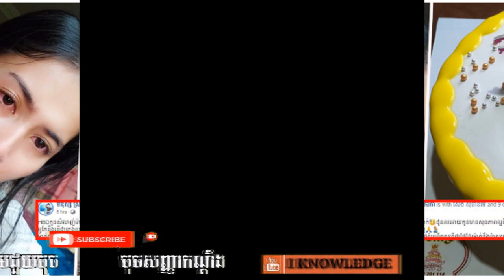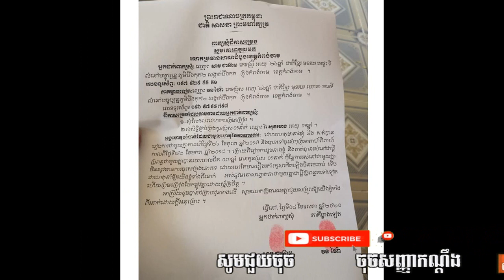ទឹកចិត្តម្តាយសម្រក់ទឹកភ្នែកក្នុងថ្ងៃខួបកំណើតកូន រួចរៀបរាប់ទាំងទឹកភ្នែក ថាថ្ងៃកំណើតកូនគឺជាថ្ងៃដែល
1,ទឹកចិត្តម្តាយសម្រក់ទឹកភ្នែកក្នុងថ្ងៃខួបកំណើតកូន រួចរៀបរាប់ទាំងទឹកភ្នែក ថាថ្ងៃកំណើតកូនគឺជាថ្ងៃដែល
2,នៅចាំ លីន សោម៉ា ទេ! ស្រលាញ់បងដល់ឆ្អឹង ច្រៀងឡើងវិញពិរោះឡើងស្រទាន់
3,ឡូយកប់! Love Riya ចេញMV ថ្មីសាច់រឿងទាក់ទាញណាស់ ចង់ឃើញទេ
4,ស្ទើរមិនជឿ! ពេជ្រ សោភា ទម្លាយការពិតខ្លះៗពេលចូលសិល្បៈដំបូងត្រូវគេធ្វើ បា បយ៉ាងខ្លីថា